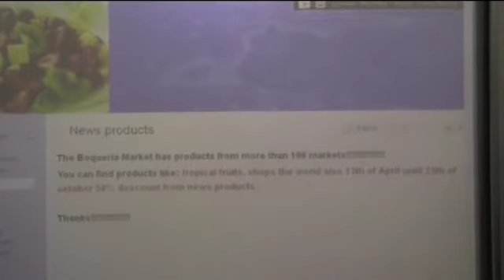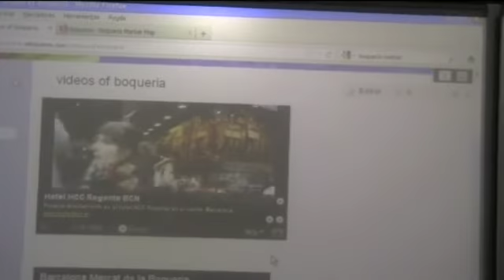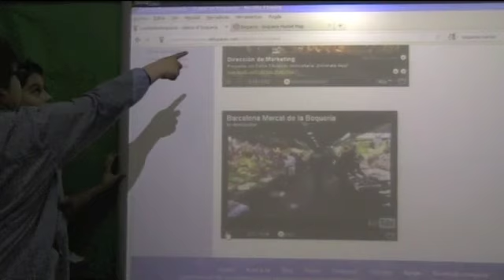boqueria market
roxana, marc, abel and miguel